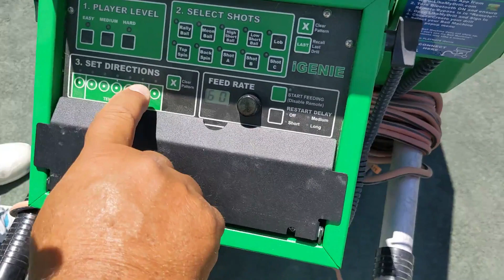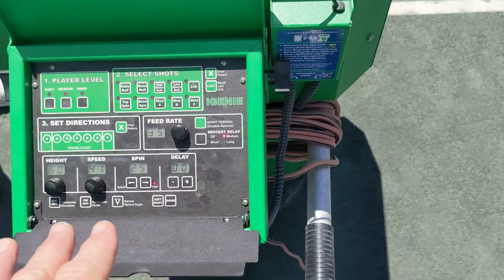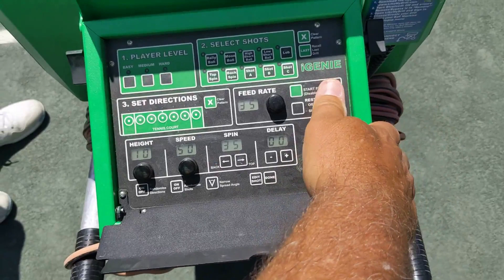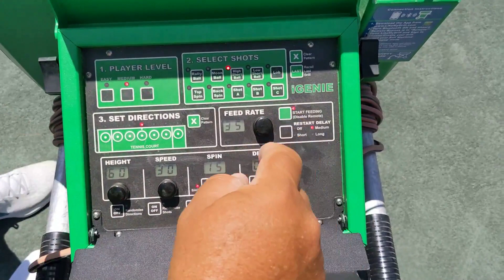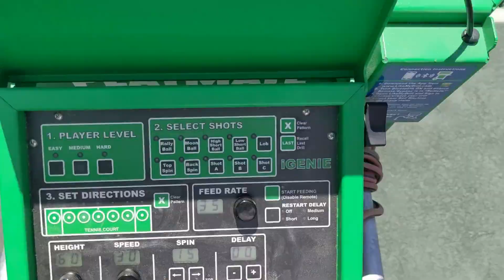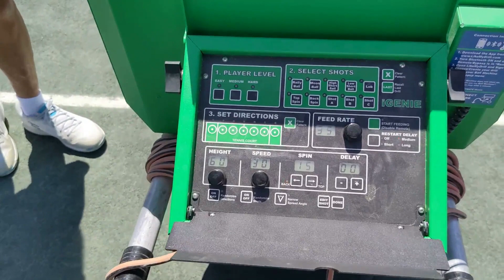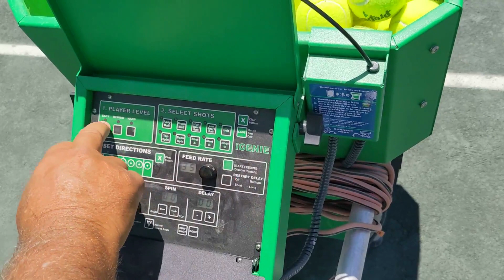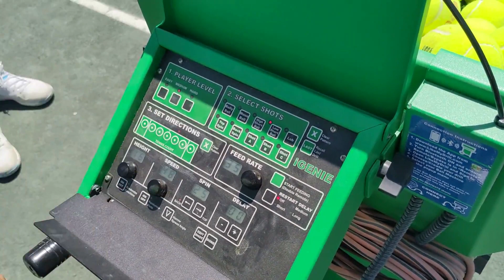iGenie tutorial by John Ramsey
John Ramsey is the Tennis Director at Kelly Greens Golf & Country Club. He is giving a demo of the Playmate iGenie

00:00 Start
00:09 Turning it on
00:21 Setting the player level
01:02 Feeding 2 players
01:56 Restart delays
03:05 Solo practice
03:51 Feed rate
04:57 More about players levels
06:20 Editing a shot, changing the spread angle
08:37 Mixing topspin and backspin
11:00 Volleys
12:11 Setting ball direction
12:48 Adding delay before a shot (recovery time)
13:50 Simulating a point
14:30 Using the app to save and share drills
16:33 Choosing and changing balls
17:04 Cleaning
18:16 Longevity
19:15 More on choosing and changing balls
19:48 Wet balls and water resistance
20:40 Compared to other models and brands
20:57 Service return practice with a stand (sold separately)
21:44 Gwyn Patterson demo -- ground strokes
23:22 Gwyn Patterson demo -- volleys